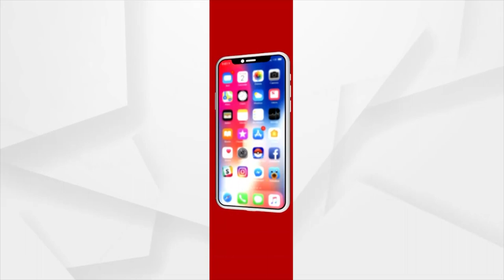ଭଦ୍ରକର ୧୫ ଗାଁ ଉପରେ ପଡ଼ିଛି ପ୍ରଭାବ !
ବୈତରଣୀ ନଦୀରେ ଦ୍ବିତୀୟ ବନ୍ୟା ଆସିବା ଫଳରେ ଭଦ୍ରକର ୧୫ ଗାଁ ଉପରେ ପଡ଼ିଛି ପ୍ରଭାବ ।